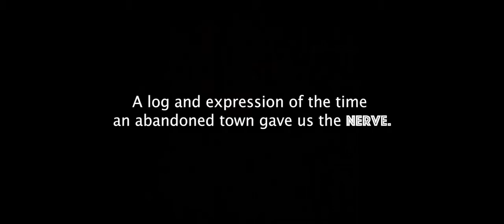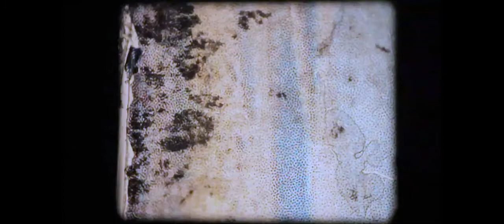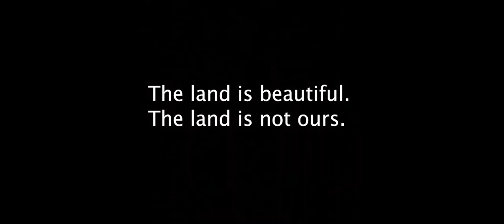Who Owns Glenrio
A personal Favorite:

UCF Experimental Documentary Final. 16mm Bolex camera. Spring 2019.
An expression of south western beauty and adventure with the commentary of America's genocidal history and hyper capitalistic mindset in which most of us participate.

Featured in Sunspot Cinema Collective DoubleThink Film Festival